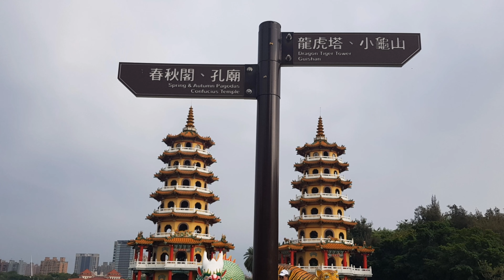DRAGON TIGER PAGODA/KAOHSIUNG